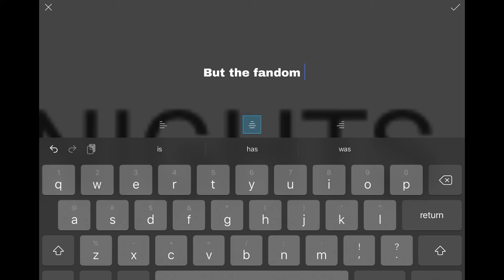Fnaf haters need grammarly